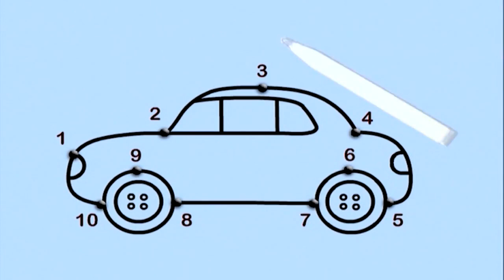Connect The Dots Ep 12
Connect the dots is an easy and productive method of learning about shapes of various objects. Children will get aware of the colors and shapes of different things by the concept of drawing.